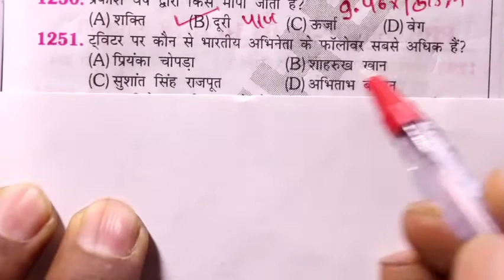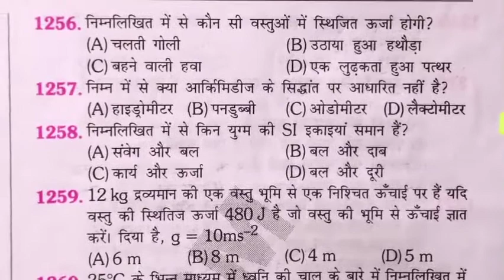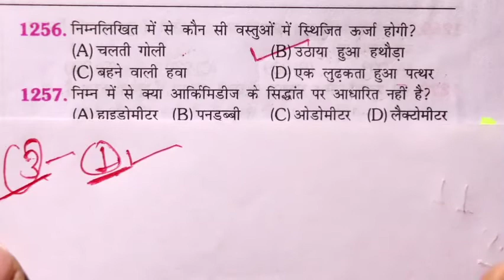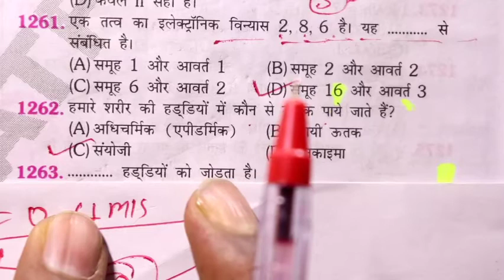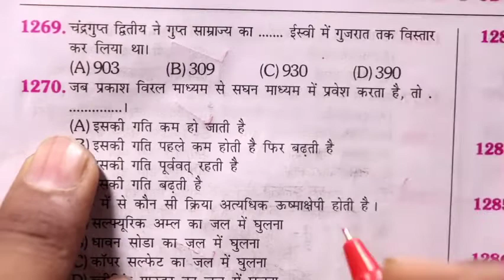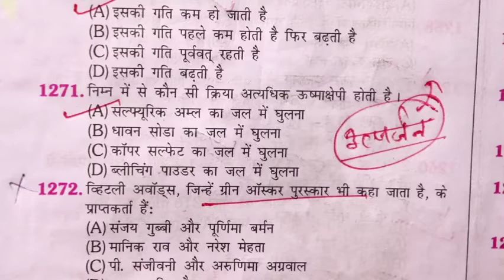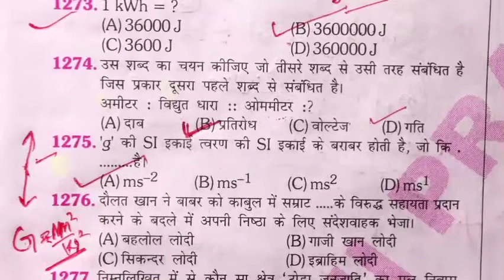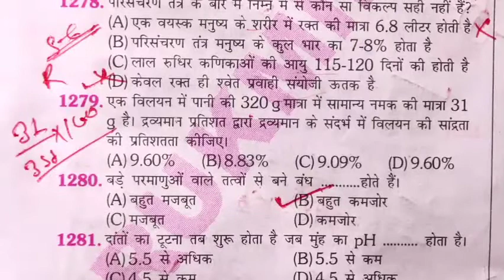mix GS-6 for Railway Group D Static GK विज्ञान Science numaricals Current Affairs by Atul sir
Mix gs for railway Group D
Science numaricals for railway Group D
Static Gk
Gs for railway
Telegram group Highway classes (Group)
Official Highway classes group